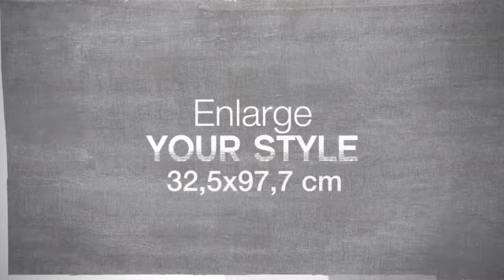Naxos-Start - Obklady Vilímek s.r.o.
Nová série keramičky Naxos. Co na ní říkáte? Přejeme příjemné sledování.